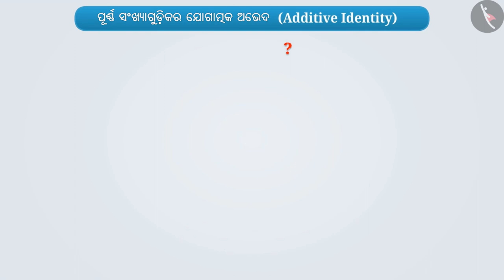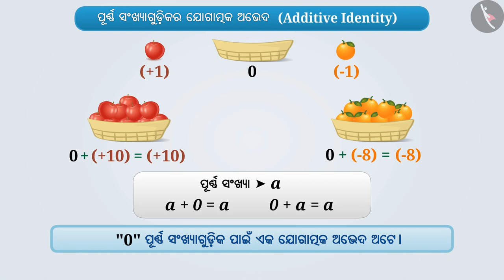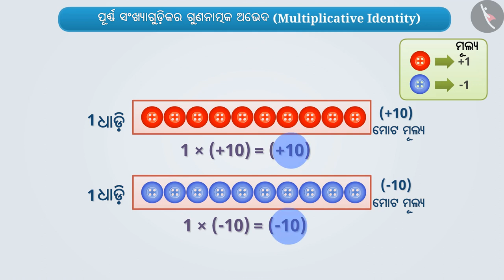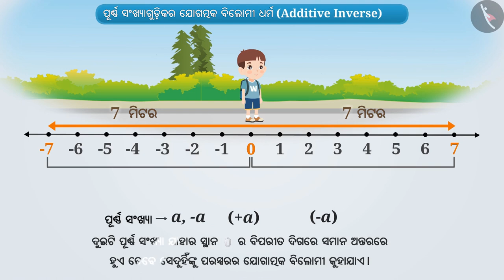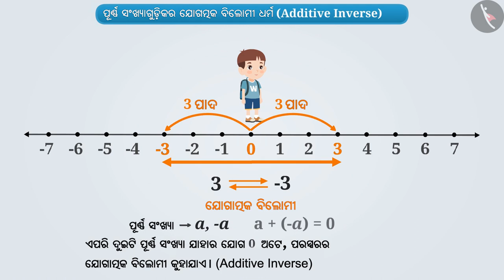ପୂର୍ଣ୍ଣାଙ୍କର ପ୍ରତିଲୋମ ଏବଂ ଅନୁରୂପ ଗୁଣ | Part 1/3 | Identity and Inverse of Integers | Odia | Class 7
ପୂର୍ଣ୍ଣାଙ୍କର ପ୍ରତିଲୋମ ଏବଂ ଅନୁରୂପ ଗୁଣ | Part 1/3 | Identity and Inverse of Integers | Odia | Class 7 | ଅଖଣ୍ଡ ସଂଖ୍ୟା | कक्षा 7 | NCERT | ଅଖଣ୍ଡ ସଂଖ୍ୟା

Identity and Inverse of Integers | Integers | Grade 7 | NCERT | Integers

Welcome to part 1 of Identity and Inverse of Integers. In this video, we will discuss the concept of Identity and Inverse of Integers.